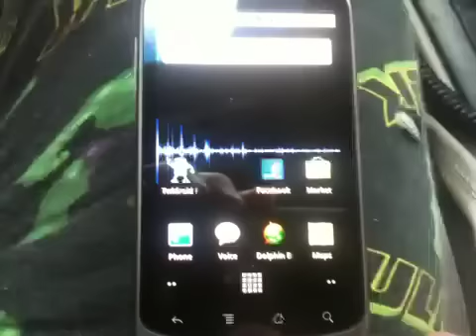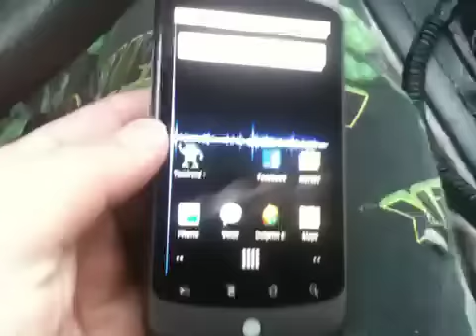Nexus One Live Wallpaper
Spectrum, shows the frequency spectrum of any currently playing music track. (Hole in my Hulk Pajamas Limited Edition)